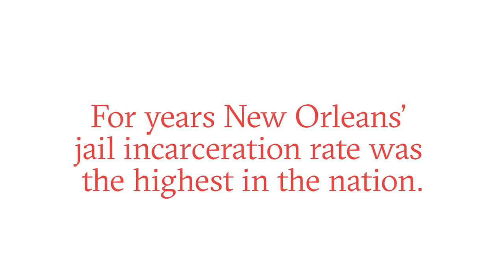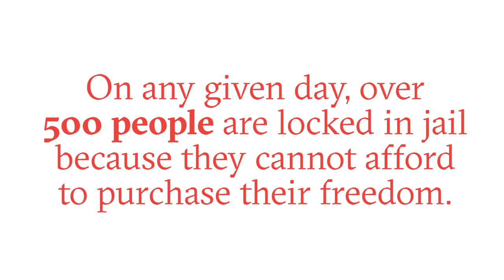What should justice look like in New Orleans?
During the New Orleans Tricentennial, the Vera Institute is asking what justice should look like as we begin the next three hundred years. In a series of short videos, New Orleans community leaders discuss key findings from Vera’s research and share their visions for the future.

The Vera Institute of Justice is a justice reform change agent. Vera produces ideas, analysis, and research that inspire change in the systems people rely upon for safety and justice, and works in close partnership with government and civic leaders to implement it. Vera is currently pursuing core priorities around ending the misuse of jails, transforming conditions of confinement, and ensuring that justice systems more effectively serve America's diverse communities.